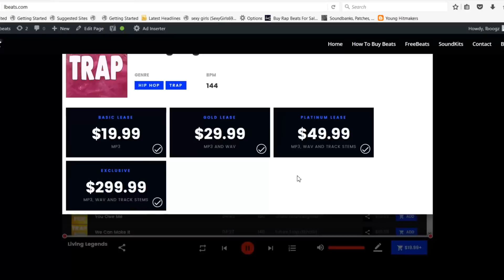[FREE] NBA Youngboy Type Beat "Apply Pressure" (Prod By Lbeats) Smooth Trap Type Instrumental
To Download | Beat Is Called "Apply Pressure"

To purchase beat without tags and to use for profit.

This is a gangsta smooth trap type instrumental

This beat has pianos, strings, synths, and bells.
ignore tags below:
kodak black type beat free
type beat
free beat

instrumental, free, rap instrumental, rap, hip hop, moneybagg yo type beat, moneybagg yo type beat 2018, Type Beat,
free moneybagg yo typebeat, free moneybagg yo type beat 2018, moneybagg yo type beat free, moneybagg yo instrumental,
lil baby type beat, lil baby type beat 2018, lil baby instrumental, free lil baby type beat, free lil baby type beat 2018,
yfn lucci type beat, yfn lucci type beat 2018, free yfn lucci type beat, free yfn lucci type beat 2018,
yfn lucci type beat free, yfn lucci type instrumental, lil durk type beat, lil durk type beat 2018, free lil durk type beat,
cashmoneyap, cashmoney ap, metro boomin, a boogie type beat, a boogie type beat 2018, free a boogie type beat, a boogie instrumental,
future type beat, future type beat 2018, free future type beat, future type beat free, future type beat instrumental,
future instrumental, drake type beats, drake type beats 2018, free drake type beats, drake instrumental,
pnb rock type beat, lil skies type beat, lil xan type beat, murda beatz type beat, lil skies type instrumental,
playboi carti type beat, key glock type beat, gunna type beat, young thug type beat, young dolph type beat,
kevin gates type beat, blocboy jb type beat, tay keith type beat, post malone instrumental, playboi carti type beat,
murda beatz type beat,nba youngboy beats, nba youngboy beats free, kodak black beat instrumental,
kodak black instrumental type beat, kodak black instrumental type beat 2018, kodak black instrumental, kodak black instrumental beats,